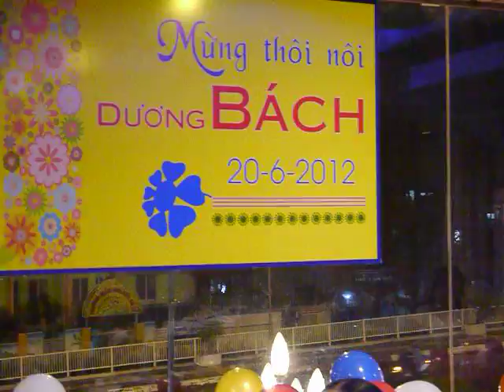20120707 HopMatGiaDinh1 Saigon